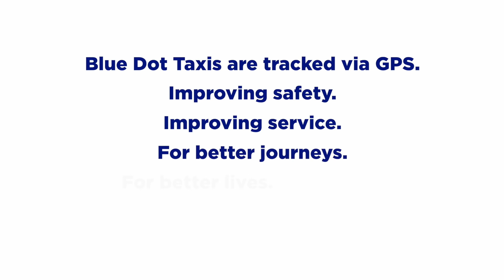Better Journeys. Better Lives (Over Protective Mom)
Blue Dot taxis are improving service and improving safety. For Better Journeys. For Better Lives. For You.